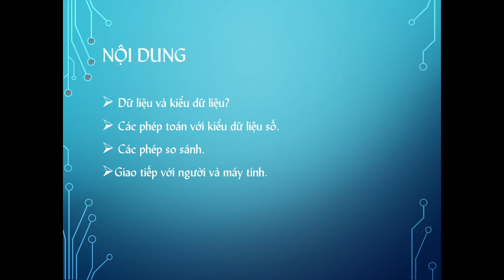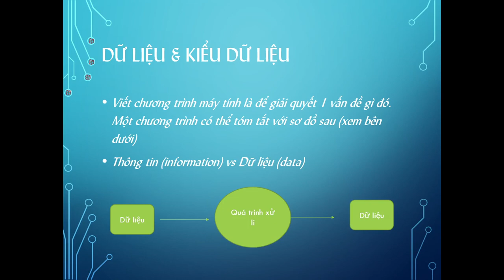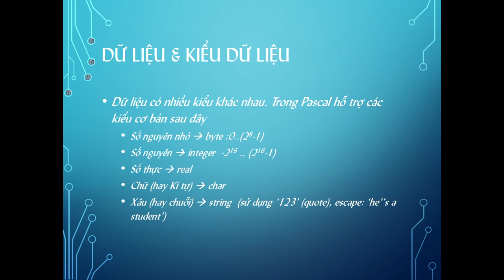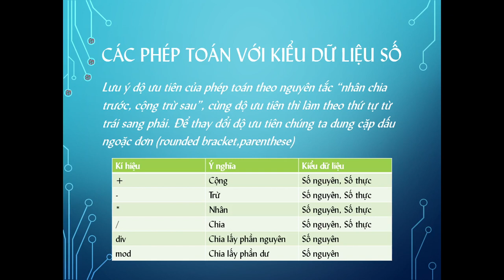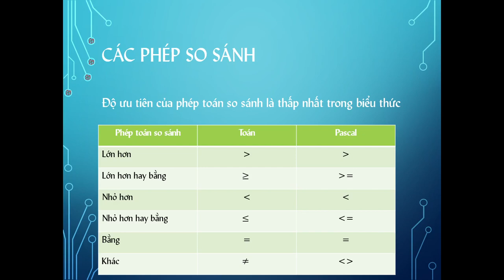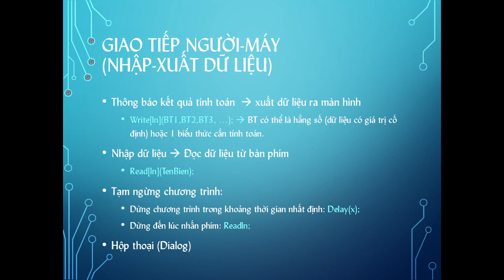Tin học 8, Bài 3: Chương trình máy tính và dữ liệu#tinhoc8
Bài 3: Chương trình máy tính và dữ liệu
 Dữ liệu và kiểu dữ liệu?
 Các phép toán với kiểu dữ liệu số.
 Các phép so sánh.
Giao tiếp với người và máy tính.